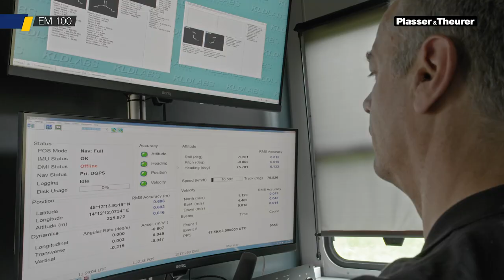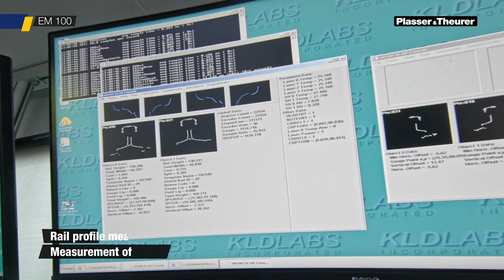EM 100 Správa železnic (SŽDC)